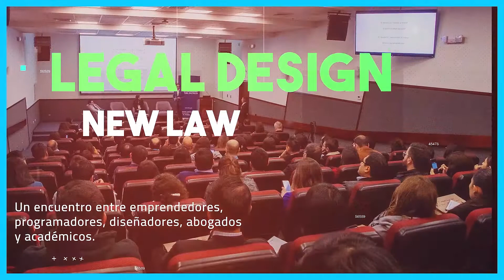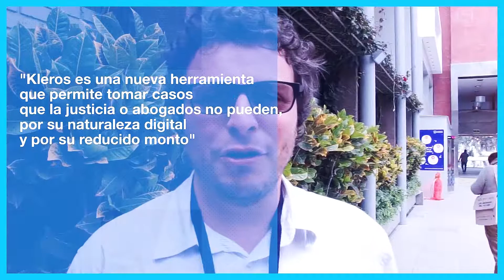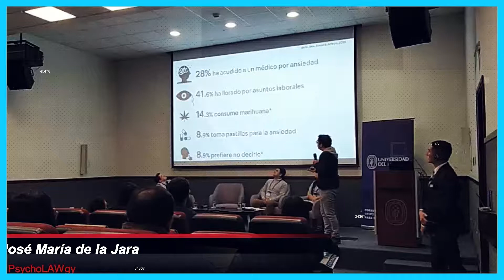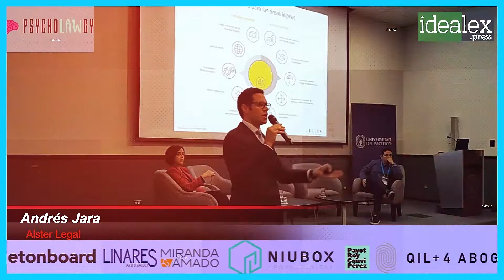Resumen jornada "Los Abogados del Futuro"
Aquí te presentamos el resumen del evento "Los Abogados del Futuro", realizado en la Universidad del Pacífico en Lima, Perú el 2 de agosto de 2019. Para esta cita se contó con especialistas en Inteligencia Artificial, Sicología, Marketing, y por supuesto, abogados de toda latinoamérica para abordar los nuevos desafíos del mundo jurídico.